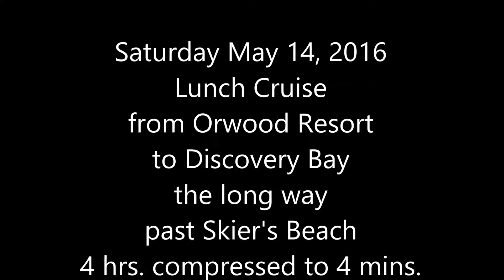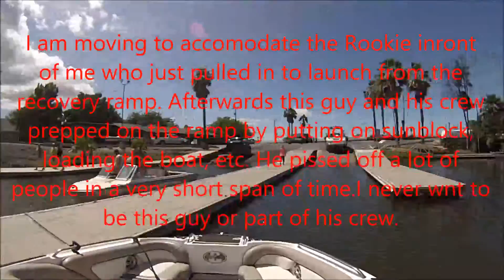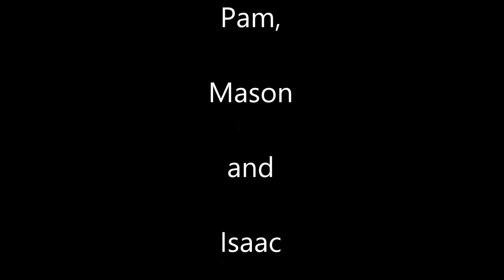May 14, 2016 Lunch Cruise